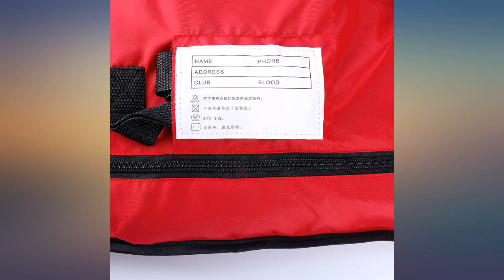Amarine Made Boat Buoyancy Aid Sailing Kayak Fishing Life Jacket Vest - D13, Color review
Main Features:
Upper Material: 600D MAX Waterproof Terylene Oxford. Foam Material: EPE , Detachable EPE foam plastics. Size: Universal Adult Size (adjustable chest up to 130cm) Fits for the person who is less than 110kg. Crotch-Strap to prevent the jacket from simply being pulled up and off.. Multi-Pockets can hold almost everything you need for sailing, fishing and Kayak.